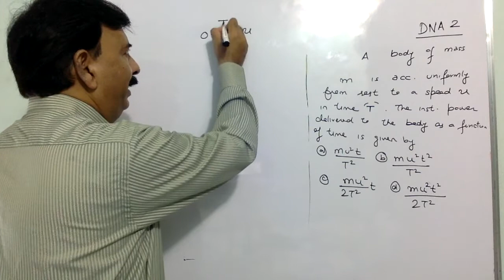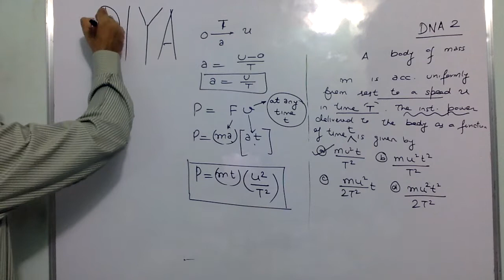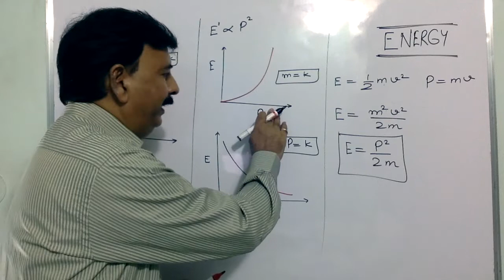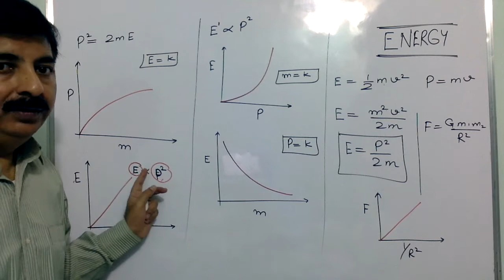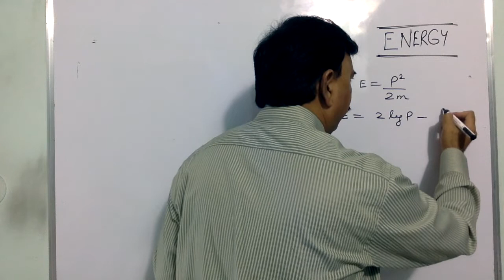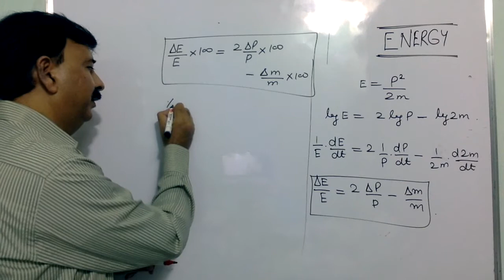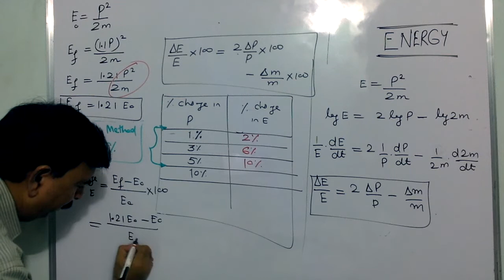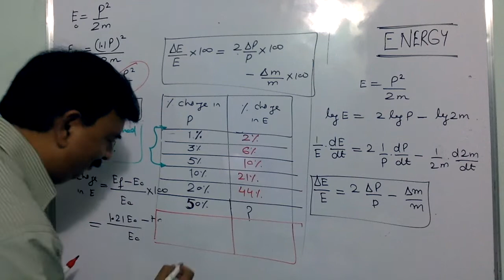WORK POWER ENERGY, Daily Numericals Abhyaas, JEE/NEET/Class 11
In this video energy and momentum part is discussed.
1. Relation between Energy and momentum
2. Graph between energy and momentum, energy and mass, momentum and mass, when third parameter is constant.

3. percentage change in E when very less or more than 5% change happen in P.
Application of above concept discussed.
 It s Daily Numerical Abhyaas Class 3 on Energy You can earn Rs 100/ too by giving right answer of quiz asked in the class. Here in this class different numericals from NEET exams are discussed, and concept of Normal reaction, static friction ,limiting and kinetic friction are explained.